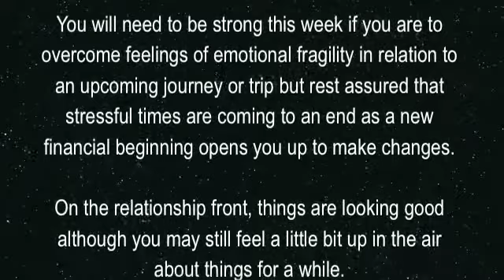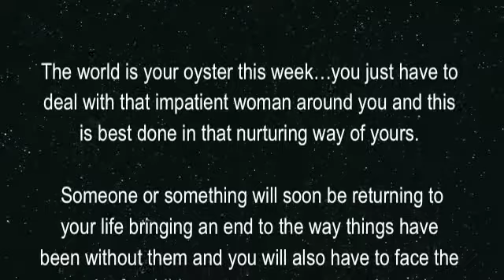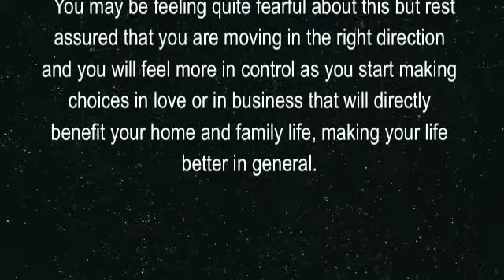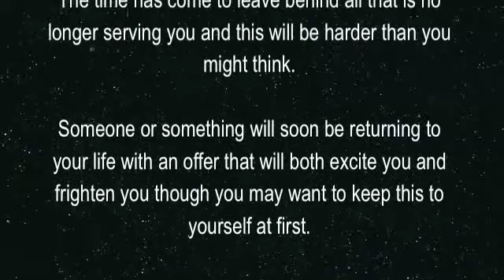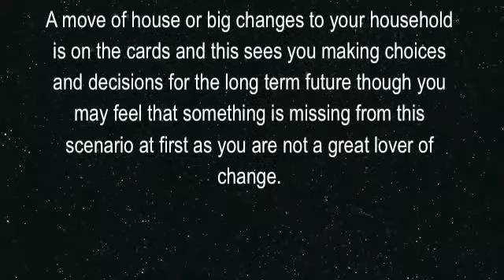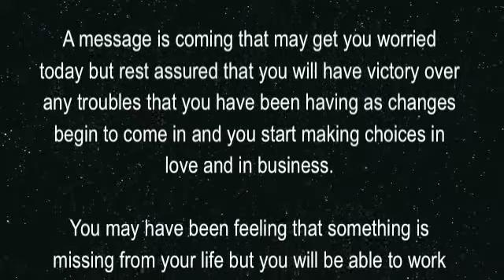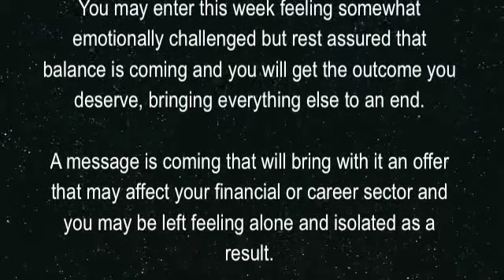Soul Light Scopes (All Signs - WC 19th Dec 2011)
Tammie Bowden presents her weekly Tarotscopes.